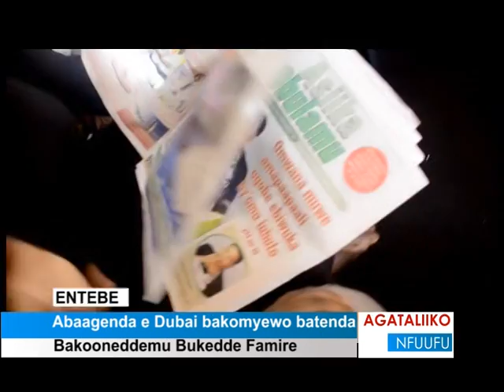Abaagenda e Dubai bakomyewo batenda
Bakooneddemu Bukedde famire.